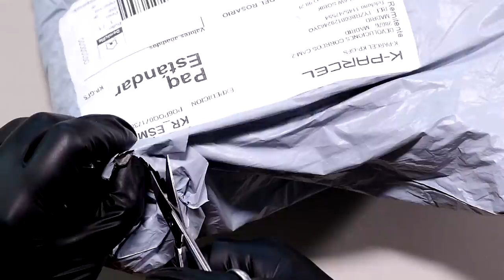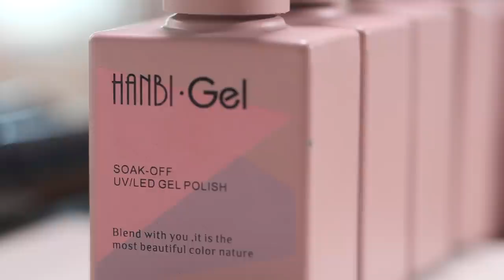DOSTAŁAM UŻYWANE PRODUKTY Z ALIEXPRESS?! [PRE] #96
MASAKRA! Tego się nie spodziewałam...

Mam nadzieję, że nie mam racji! I te prezenty nie były używane!

A co takiego dziś. dostałam? Jak zareagowałam? Czy coś mnie zaskoczyło?

Tego dowiesz się z dzisiejszego odcinka prezenty od Przemcia!